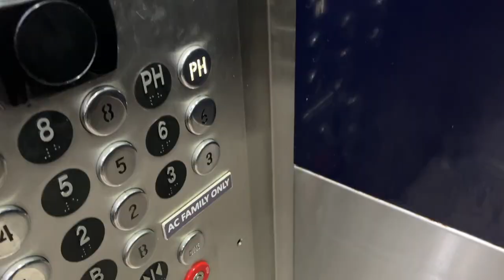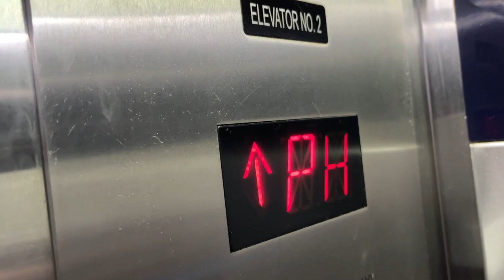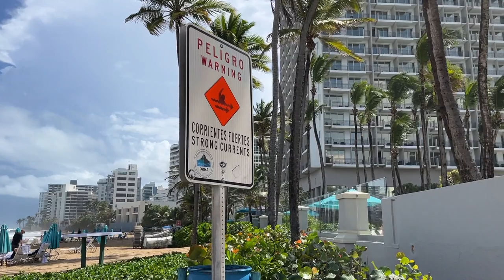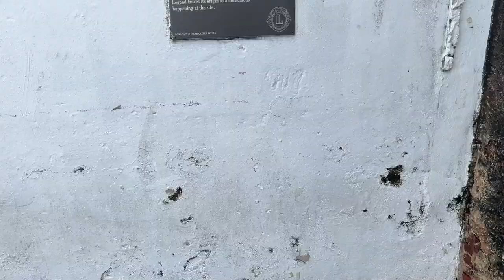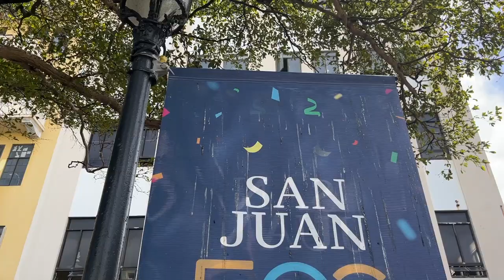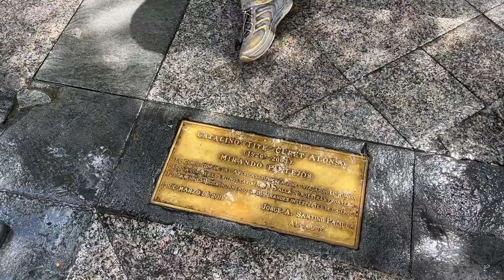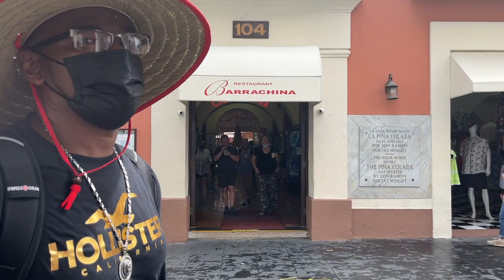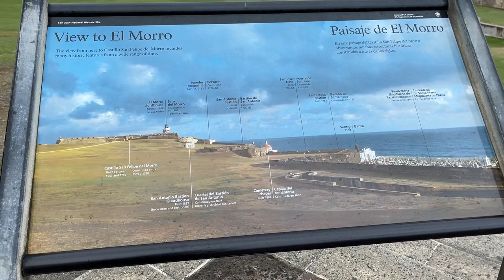PUERTO RICO TRAVEL VLOG DAY 2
On the second day of my trip to Puerto Rico, Carol and I head to Old San Juan to take in the sights sounds and food that the one of the oldest colonies in the Western Hemisphere has to offer. Amidst the intermittent rain, we both enjoyed ourselves walking down the the tiny streets with block after block of colorful architecture. Even though we didn't get to go on any excursions we enjoyed the every bit of our tour in this picturesque city and I'm sure you will too, per the visuals shown!